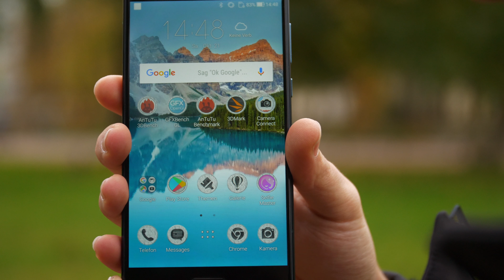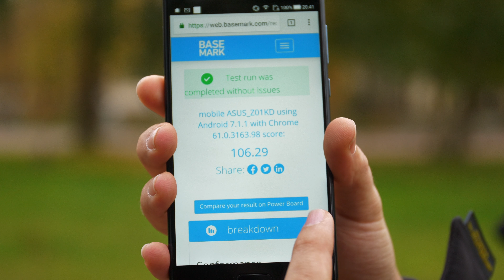ASUS ZenFone 4 | WeLovePhoto? Naja, nicht so ganz... [Deutsch]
Das ASUS ZenFone 4 wurde unter dem Motto "We Love Photo" vorgestellt. Ob die Kamera hält was Asus verspricht und ob das Smartphone etwa 500 Euro wert ist... Mehr dazu hier im Test.